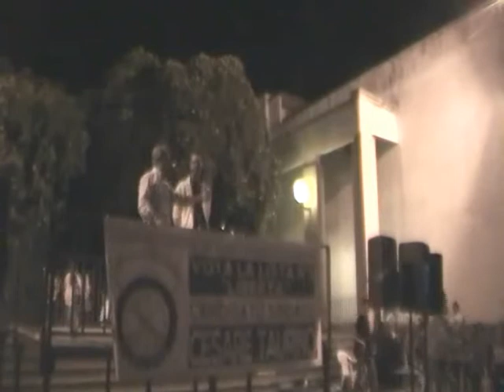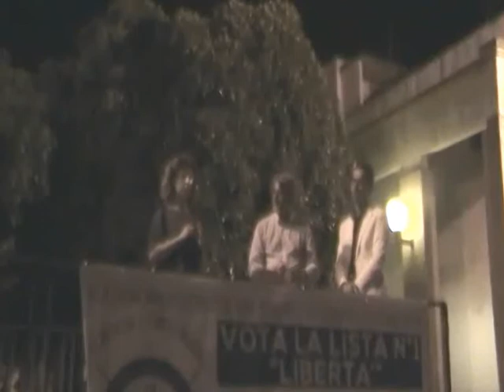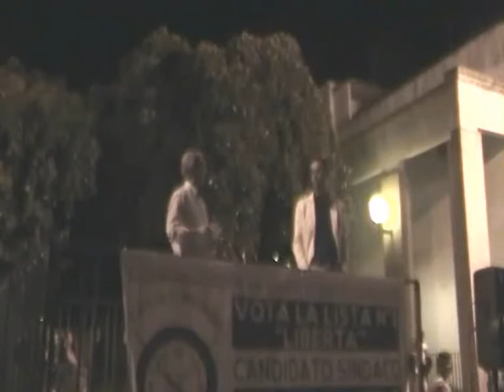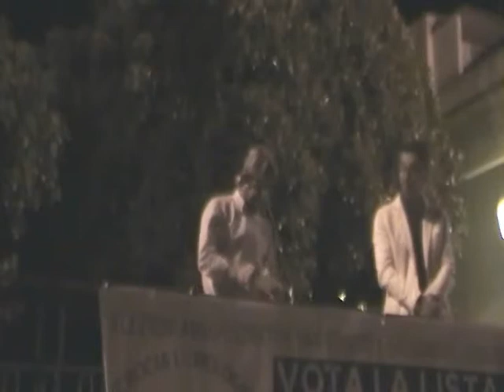COMIZIO 01/06/2018 LISTA N°1 LIBERTA'